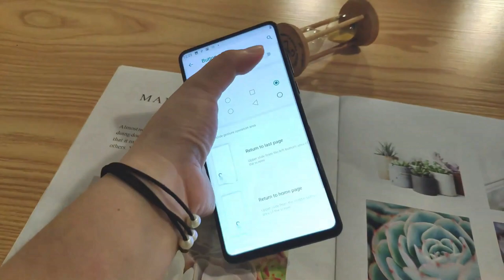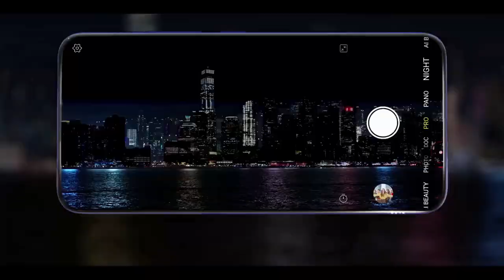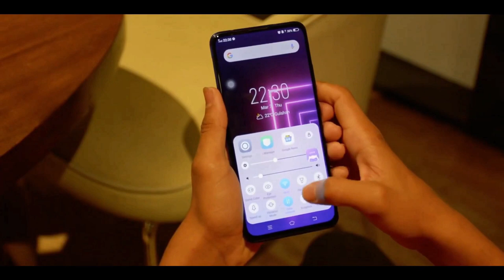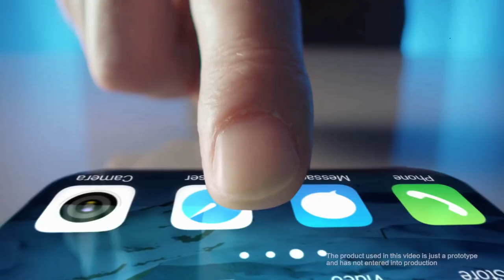Vivo V17 Pro : 64MP Quad Camera, Dual Pop Up Selfie, Snapdragon 730G, 5000Mah Battery